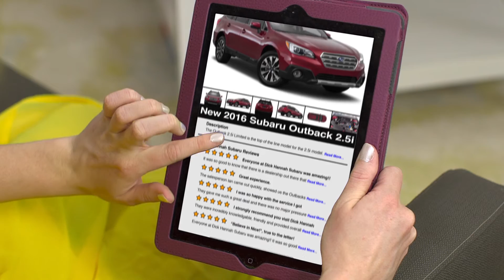Dick Hannah Subaru: Thank You Dick Hannah Subaru!